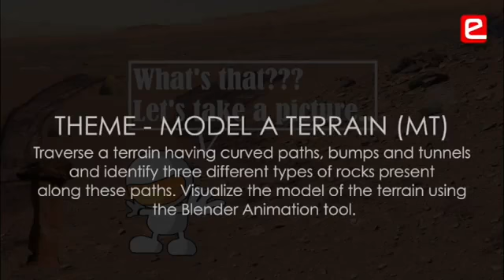eYantra 2016 : Winners | Model a Terrain